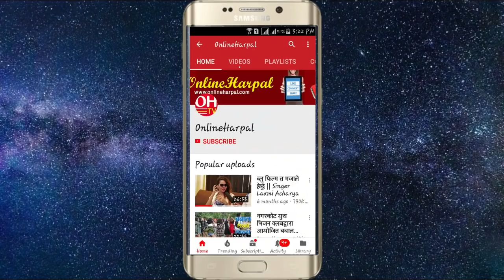अमिलो मनपराउन थाले पछि बखतलाई श्रीमतीले कुटेर हैरान || Bakhat Bishta and Prativa Bista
Harpal Media Pvt. Ltd. Presents :
Host : Rohit Subba
Guest :Bakhat Bishta and Prativa Bishta
Camera : Anil Gurung
Edit : Nisha Rai